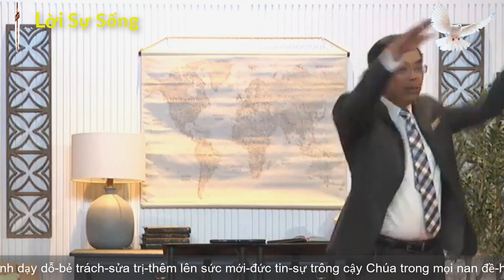Mục Sư Huỳnh Quốc Khánh 2022 | Hy vọng cho người tìm kiếm Chúa | Đạo Tin Lành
► Các bài giảng của các Mục sư được ơn-được sự sức dầu từ Đức Chúa Trời Ba Ngôi hiệp 1.